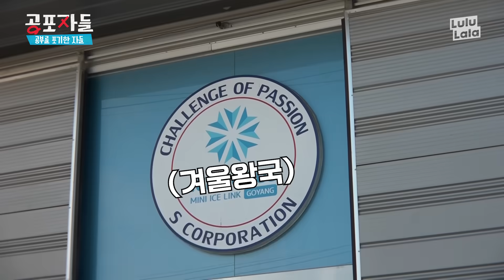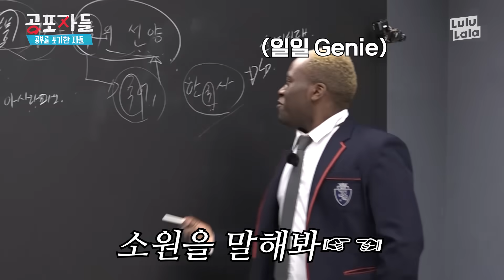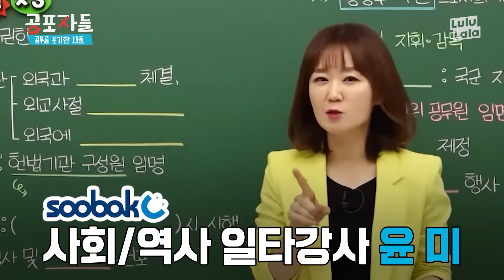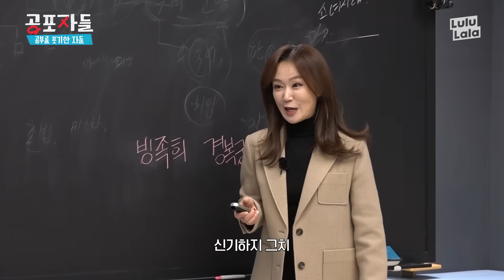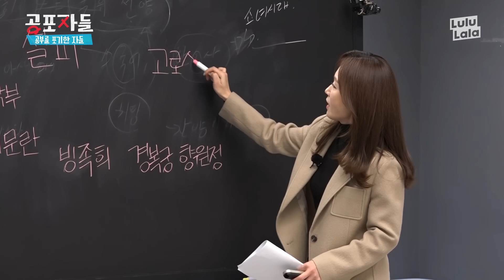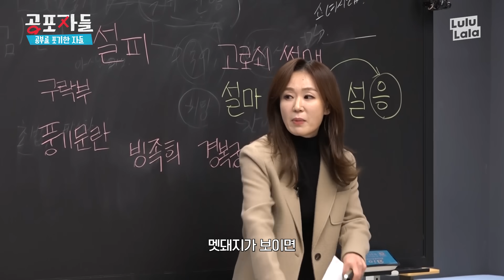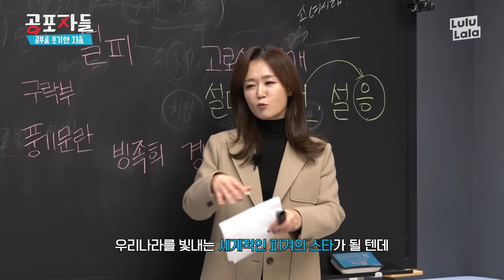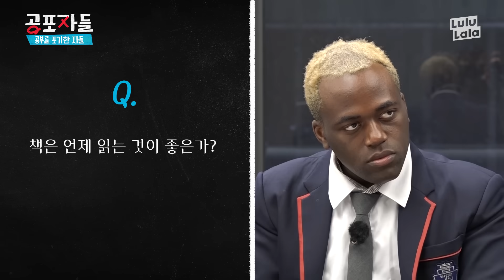암살 개그로 레전드 갱신 중인 조나단 l 공포자들 l EP.2 l 조나단X이은지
수박씨닷컴이 메타인지 기반 완전 학습 “온리원”으로 새롭게 오픈 되었습니다.
온리원과 공부머리를 완성하세요!

공부 손절? 수능 빵점자
🚨긴급 대책 모임🚨 공부 유전자 찾아드립니다😎